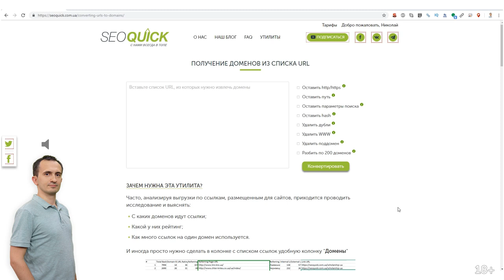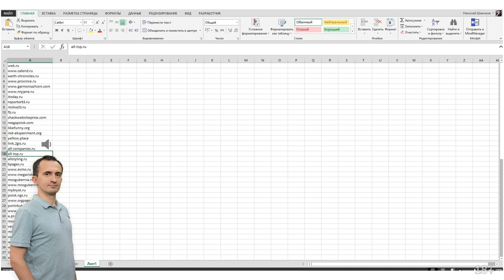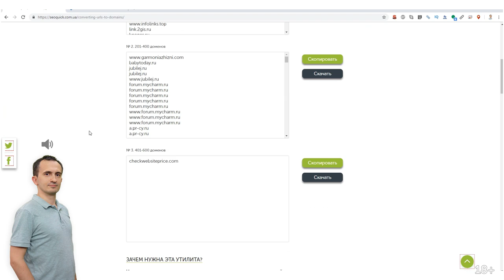Утилита по извлечению доменных имен из URL | SEOquick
В этом видео Николай Шмичков как работает наша утилита по извлечению доменов из URL.

Зачем нужна эта утилита?

Часто, анализируя выгрузки по ссылкам, размещенным для сайтов, приходится проводить исследование и выяснять:
- С каких доменов идут ссылки;
- Какой у них рейтинг;
- Как много ссылок на один домен используется.

Данная утилита поможет вам превратить список ссылок в список доменов в 1 клик.

Просто вставьте Ваш список доменов в утилиту и готовый результат будет состоять только из доменов.

Результат вы сможете легко скопировать и вставить в Вашу таблицу! Также вы можете скачать результат в текстовом формате.